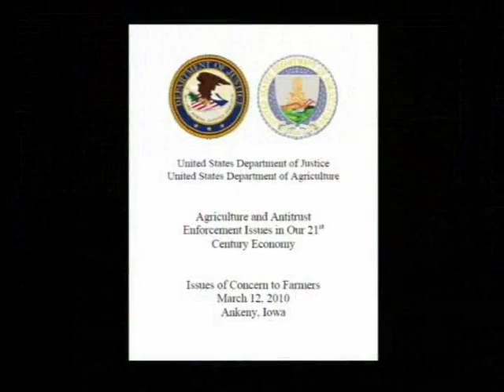Panel II - Trends in Agriculture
AG Workshops: Issues of Concern to Farmers, introduction to the workshops series with a focus on the issues facing crop farmers. Discussion topics included seed technology, vertical integration, market transparency, and buyer power.